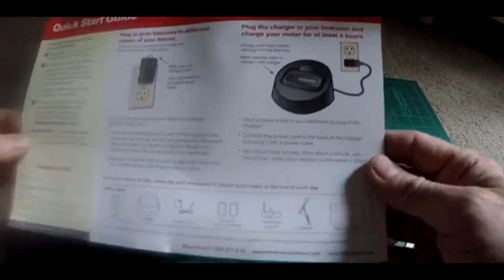Just In IMS Episode 9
Here's the latest episode of Just In IMS with Ebony Kierra and Chiqueta Lewis, we profile Michael Tiscone, Chiqueta talks about the Move on Power 92 Chicago, previewing our PPM Workshop and more.